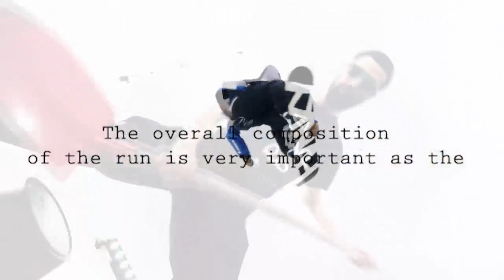SNOWBOARD PIPE GETS FISTED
International Ski Federation Snowboard Half Pipe Rules with a little flavor